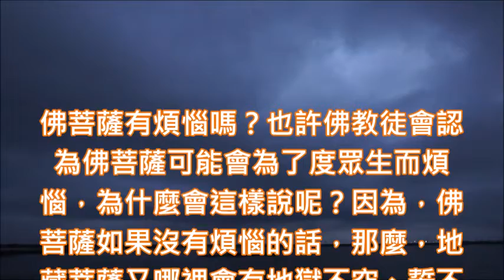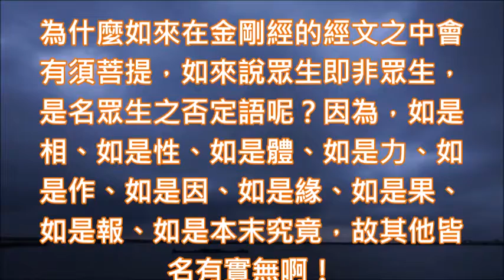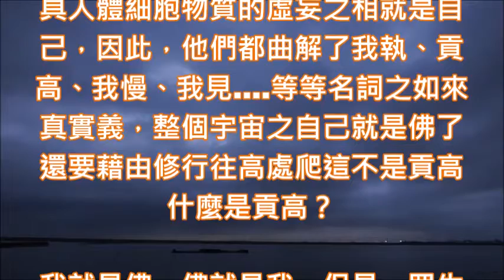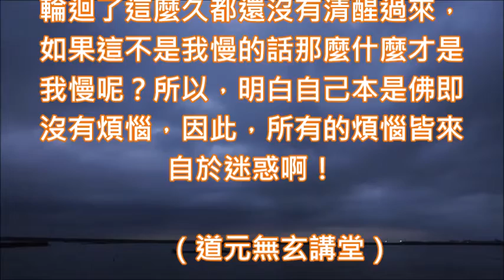蔡將軍與您談迷惑282 迷惑者問煩惱怎解脫離開諸相煩惱自然無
282
迷惑者問煩惱怎解脫離開諸相煩惱自然無

佛菩薩有煩惱嗎？也許佛教徒會認為佛菩薩可能會為了度眾生而煩惱，為什麼會這樣說呢？因為，佛菩薩如果沒有煩惱的話，那麼，地藏菩薩又哪裡會有地獄不空、誓不成佛煩惱呢？觀世音菩薩何以會有救苦難煩惱呢？

如果，佛菩薩還有煩惱的話，那麼，佛教徒他們為什麼學佛與修佛之目標是修成佛菩薩呢？既然說佛只渡有緣人，那麼，佛就有可能因為誰與自己有緣而煩惱啊！而菩薩他們為了行菩薩道的聖事難道不也是會有煩惱嗎？

再說，佛教徒他們認為菩薩有五十二個位階，我們都知道公務人員都會為如何升等晉階而絞盡腦汁，既然菩薩有五十二個位階，難道各位階的菩薩祂們不會為了晉階升等而有煩惱嗎？否則觀世音菩薩又何需入紫竹林中？

以上的佛菩薩是佛教徒腦意識想像出來的 “名菩薩”而不是真正 “實菩薩”，何以故？因為，佛教徒認為眾生發心求入佛道名菩薩，所以，佛教徒他們誤認為自己就是已經發心求入佛道的菩薩，因此佛教徒見面就互稱菩薩。

因為，佛教徒誤認為求入佛道爾後圓滿佛道之後就可以覺有情，所以，他們才會有上求佛道下化眾生之迷惑，因此，佛教徒他們腦意識中的菩薩就是覺有情啊！所以他們認為已斷煩惱結，於生死輪迴自在具救度眾生能力者稱為 “大菩薩”。

既然佛教徒說菩薩斷了煩惱結於生死輪迴自在具救度眾生能力者才能夠稱之為 “大菩薩”，那不就是代表其他的小菩薩都還沒有斷煩惱結嗎？如果是這樣的話，那麼，請問佛教徒觀世音菩薩與地藏菩薩他們算是大菩薩嗎？

如果按照佛教徒這種觀念來定位菩薩與大菩薩的話，那麼，佛還會為了渡有緣或無緣之人而有了煩惱心，如此的話那不就表示說全世界所有佛教徒就算成佛也還有煩惱無法真正解脫，如果是這樣的話佛教徒又何必白忙？

那麼何謂 “煩惱”？維基百科解釋說煩惱本是一種自己內在情緒，會使人產生焦慮、不安、不愉悅的負面感受，它通常是起源於對過去的後悔，對現在狀況的不滿或對未來的期待失望，是一種有意識的思考後產生之情緒。

由於佛教徒認為煩惱是一種負面的情緒感受，它會造成個人產生煩躁、憂鬱、痛苦. 等等的負面情緒，所以，佛教徒他們學佛、修佛、念佛、禮佛與憶佛之主要目的就是為了斷煩惱，聽起來好像有道理其實是胡說八道。

何以故？因佛教徒的煩惱結有很多盲點解不開，既然人相、我相、眾生相是虛妄的又哪裡會有煩惱之人與煩惱之事呢？既然三心不可得，又哪裡會有煩惱是起源於對過去的後悔，對現在狀況的不滿或對未來期待失望呢？

菩薩是菩提薩埵的簡稱，而菩提就是沒有意識分別之意思，因此，菩薩又怎麼可能會是覺有情呢？既然如來在金剛經的經文之中否定眾生之存在，因此，又怎麼會有眾生求入佛道就是菩薩的迷惑呢？故皆是胡說八道啊！

事實上我要請全世界所有的佛教徒好好的去看懂金剛經經文內容的如來真實義，整部金剛經經文之內容就是如來在否定世界、佛法、微塵、虛空、三心、四相、眾生之真實存在，所以佛教徒所說的煩惱其實是不存在的。

那麼，如來是誰？如來就是整體宇宙之自己的心啊！也就是心生萬法的妙明真心，因為，如來就是宇宙本體一百兆度的超高溫能量，由於阿耨法界就是本體這一百兆度超高溫能量波動所幻化出來的假相故並非真實存在。

既然人相本妄又何來有什麼煩惱者？既然我相本妄又何來有什麼煩惱物？既然眾生相也是虛妄的，那麼，又何來有什麼煩惱事？所以，佛教徒的大迷惑就是不知道自己就是如來就是佛所以才會有信仰佛教與修佛之迷惑。

為什麼如來在金剛經的經文之中會有須菩提，如來說眾生即非眾生，是名眾生之否定語呢？因為，如是相、如是性、如是體、如是力、如是作、如是因、如是緣、如是果、如是報、如是本末究竟，故其他皆名有實無啊！

所以，佛教徒所說的煩惱其實是心，這就是為什麼要會心與印心的主要原因啊！因為眾生與煩惱實際上都是整體宇宙之自己的幻覺根本就不存在，所以，只要明白宇宙真正本體這一百兆度超高溫能量才是真正的自己，則一切煩惱自然無。

這是破除煩惱相的唯一正確之路啊！整個現象界宇宙之自己就是阿彌陀佛了，怎麼還會有眾生、煩惱、苦厄與佛教徒呢？佛教徒根本就不知道佛光阿彌陀早在現象界宇宙演化之初就已經成佛了，因此根本沒有成佛空間。

何以故？因為，整個現象界宇宙之自己就是佛了，哪裡還有任何的空間可以讓眾生成佛呢？所以，整個現象界宇宙之自己就是阿彌陀佛了，因此，才會有萬物皆有佛性與一切眾生皆具有如來的智慧德相只因妄想與執著不能證得之經文啊！

全世界的佛教徒都誤認為當前這一具人體細胞物質的虛妄之相就是自己，因此，他們都曲解了我執、貢高、我慢、我見. 等等名詞之如來真實義，整個宇宙之自己就是佛了還要藉由修行往高處爬這不是貢高什麼是貢高？

我就是佛，佛就是我，但是，眾生相裡面的小我累世在輪迴，都已經輪迴了這麼久都還沒有清醒過來，如果這不是我慢的話那麼什麼才是我慢呢？所以，明白自己本是佛即沒有煩惱，因此，所有的煩惱皆來自於迷惑啊！